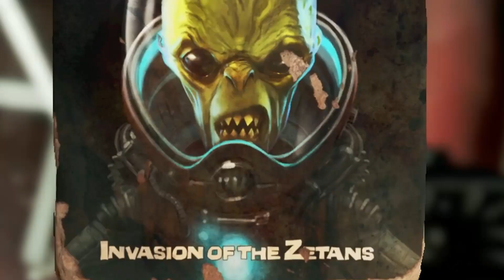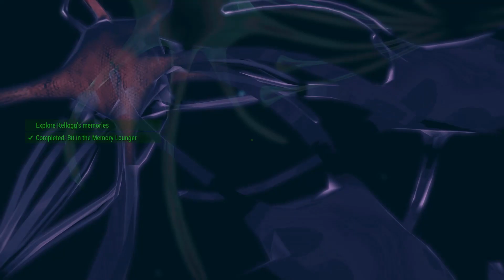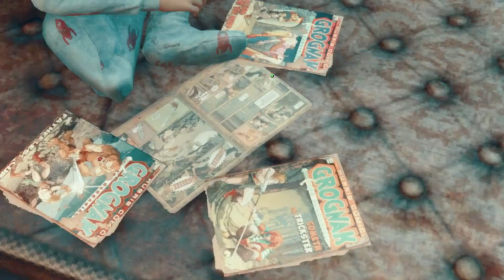Episode 7 - Fallout 4 Survival - Piper Returns - The Adventures of Max Powers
Piper's back and it's off to The Memory Den to get Max's brain shrunk and his secret identity is revealed.